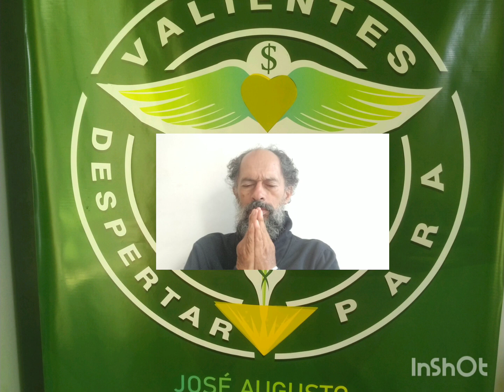CADÁVER DE ANIMAL, NO GRACIAS.